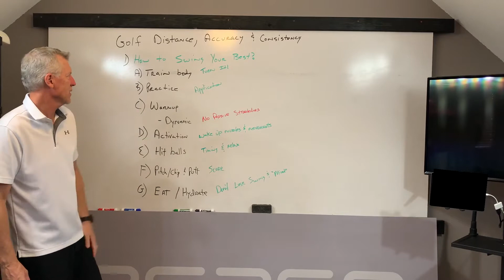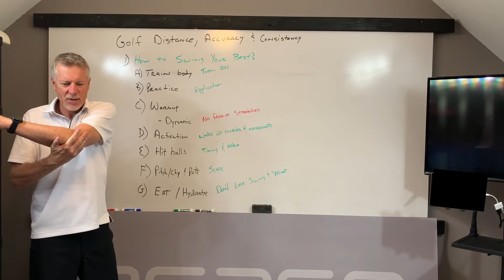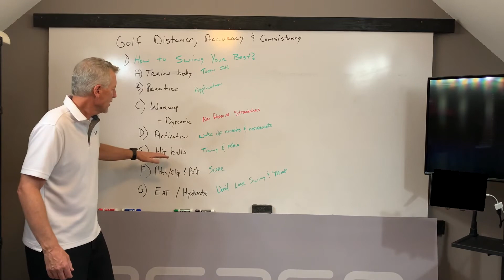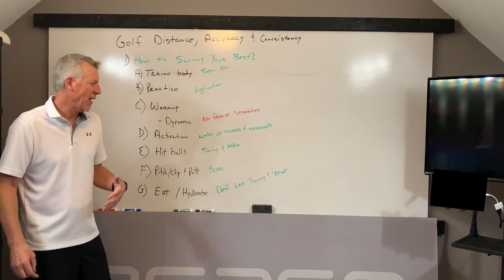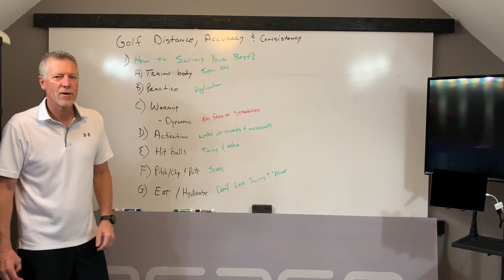7 Golf "pre-round" Must Do's!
If you would like to learn more about how you can improve your game, watch our free online golf training seminar